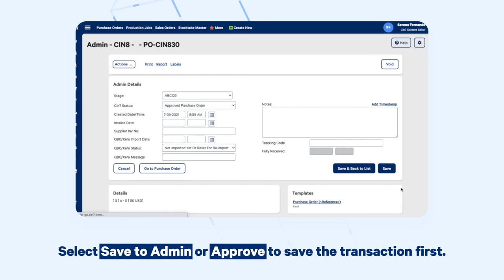Purchase Order Admin Page